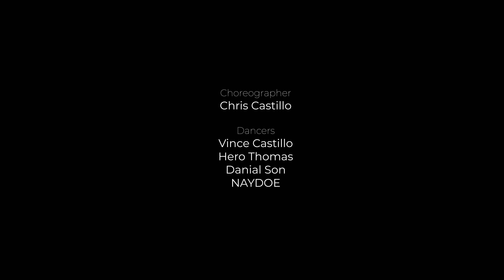GARTH GARCIA - TOGETHER AGAIN feat KLUBJUMPERS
Music Video
Director: Cassandra Pimentel
Creative Director: Christian Reasonda
Director of Photography/CAM OP: JMO Mascarinas
CAM OP 2: Brandon Ron
Asst Director: Tadeo Paras
Gaffer: Subin Choi
Editor: Phoenix Banuelos
Colorist: JMO Mascarinas
Grooming: Kevin Hermogenes
Choreography: Chris Castillo
Dancers: Vince Castillo, Hero Thomas, Danial Son, NAYDOE
Executive Producer: GG & Christian Reasonda
Presented by: Starlink Promotions, Hiraya Media & Asian Studios

Music Production
Songwriters: Janet Jackson, James Harris III, Terry Lewis, Rene Elizondo Jr.
Producer: Klubjumpers
Sound Engineer: B Martin of Purpose Studio Los Angeles